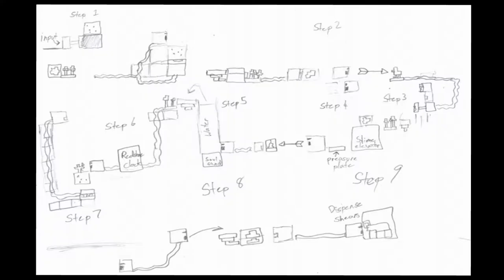The Minecraft Rube Goldberg Machine! | Project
Hello YouTube and all who inhabit it. My name is NeitoZ and I do Minecraft videos like this one all the time!